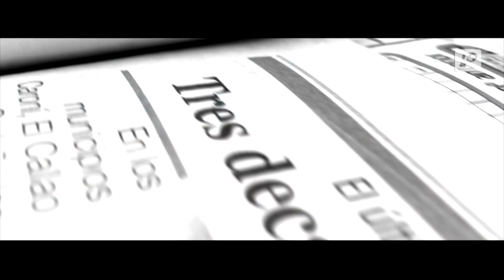Los muertos escuchan por el oído izquierdo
La tanatopraxia es un trabajo al que muy pocos se dedican, pero
quienes lo realizan lo hacen para mostrar la mejor cara de la muerte.
En Ciudad Guayana su estudio se realiza a través de convenios entre
funerarias adscritas a la Asociación Profesional de la Industria
Funeraria y la Universidad de Carabobo. No es un trabajo fácil, el
tiempo juega en contra pues según el artículo 11 de la ley
correspondiente a la prestación del servicio funerario, la duración de
la velación será de un máximo de 36 horas. Uno de los más
experimentados de este oficios nos comparten su trabajo y asegura que
los muertos escuchan por oído izquierdo.